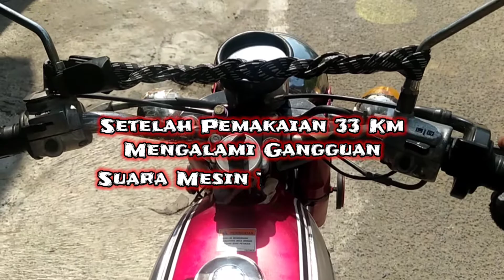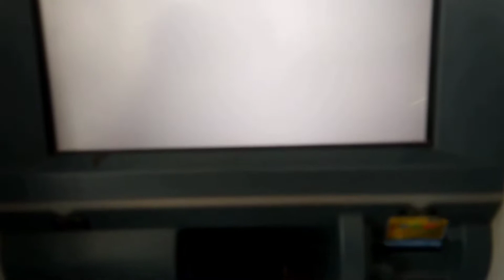⚙️ Cara Servive System Penghisap Rotari Bermasalah 💯 Yamaha L2 L2G L2S YB